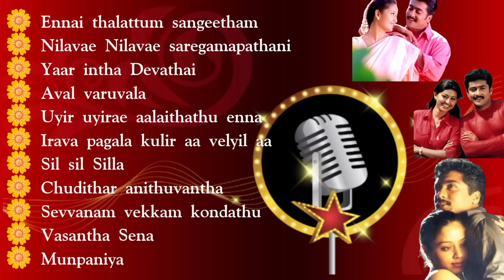Surya Hits | Yuvan | Evergreen hit songs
Hello guys !!!

Here is another new video of some 90s evergreen hits of Surya.

Do listen and enjoy the music feast.